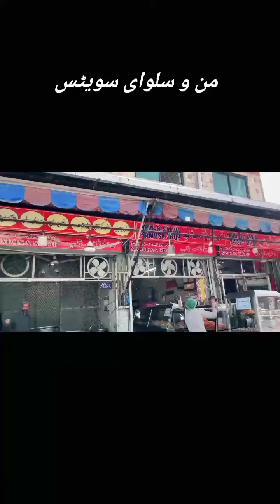ManoSalwa Sweets .. Rawalpindi Tulsa Road